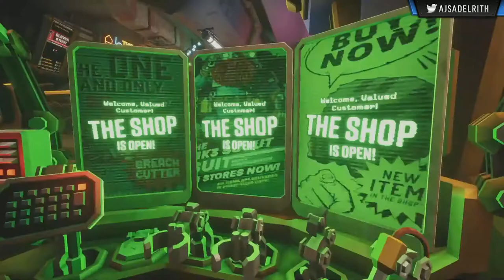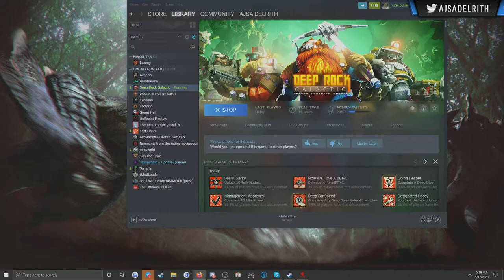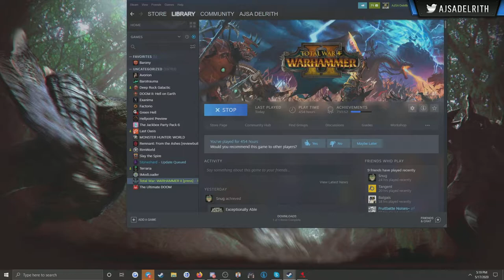Deep Rock Galactic 3 - AJSA Delirth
Stream Title: Deep Rock Glactic wDel! Deep Dives! Doin late stuff for review! :D Come play!